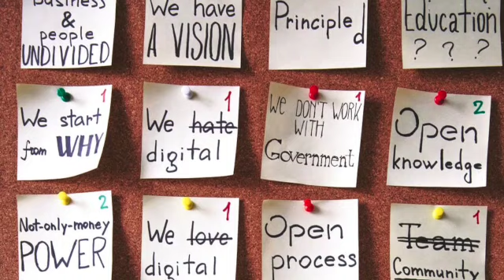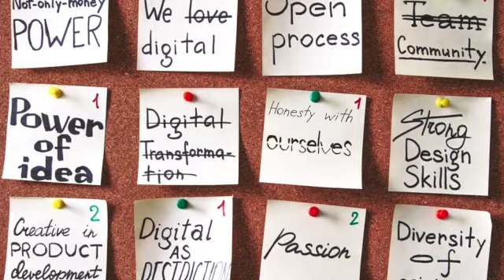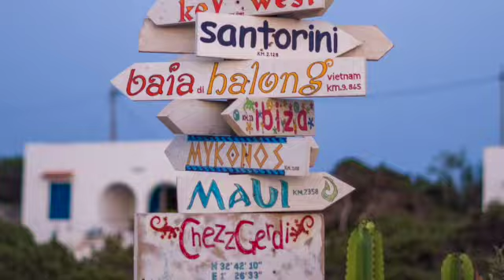Apa yang bisa membunuh potensi anak?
Setiap anak lahir dengan potensi tersembunyi yang perlu dikembangkan untuk masa depannya dan menemukan potensi ini bukanlah hal yang mudah. Masalahnya, ada beberapa hal yang bisa membunuh potensi anak. Apa saja? Lalu, bagaimana dengan orang tua yang kesulitan menemukan potensi anak? Simak solusi yang saya tawarkan!